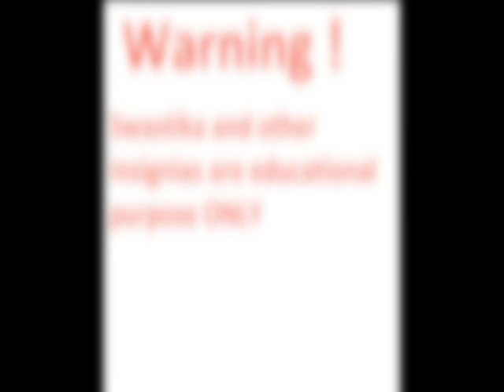German soldier who withstood the Soviet army Fritz Christen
Fritz Christen (June 29, 1921 – September 23, 1995) was a decorated soldier of the Totenkopf division of the Waffen-SS during World War II.
Christen and his anti-tank battery were engaging Russian targets north of the village of Lushno (Luzhno). In an initial engagement, Soviet skirmishers killed all of the other men of the battery. While exposed to artillery and small arms fire, Christen manned his 50mm cannon alone, holding on without supplies or provisions for the next three days. When a counterattack by other Totenkopf troops recaptured Lushno, Christen was credited with having knocked out 13 Soviet tanks and killed nearly 100 enemy soldiers singlehandedly.